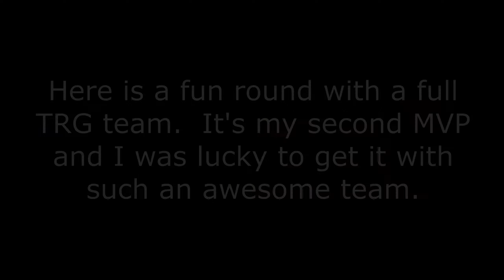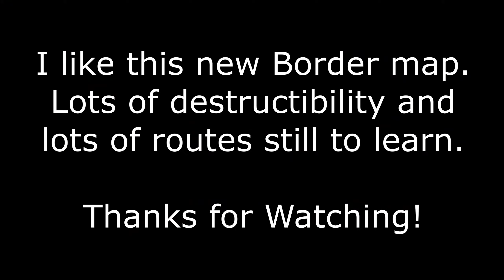A Man, His Gun and a Burrito - Episode 03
We post our video gaming here.  I hope you enjoy them. Here is a fun match on the new map with some of the TRG gang.

All Rights are Reserved to the Video Gaming Companies that developed the games we are streaming. We appreciate the ability to play and stream these great games.